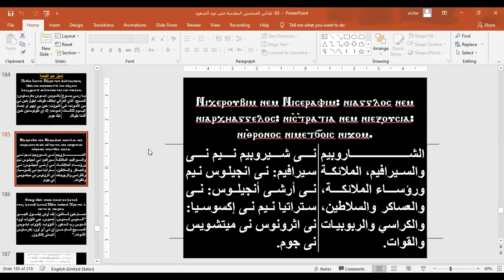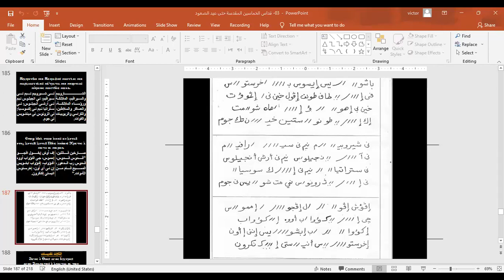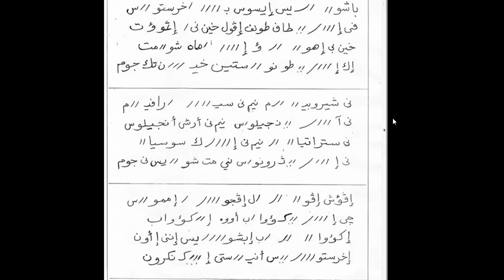الحان دورة القيامة والخماسين محير القيامة